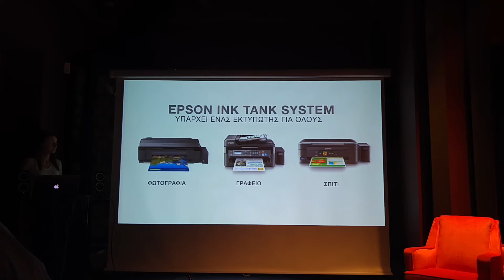EPSON ITS New range launch event Athens